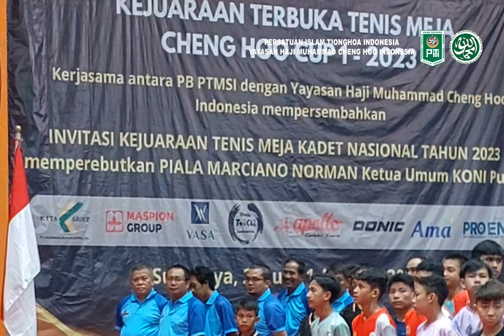Gelar Pembukaan Kejuaraan Tenis Meja Kadet Nasional 2023 Memperebutkan Piala Marciano Norman